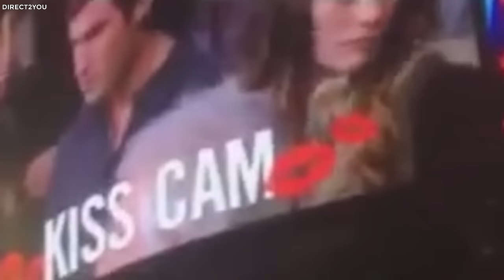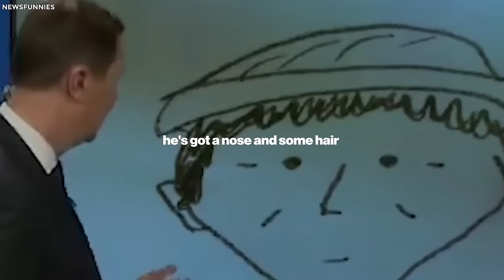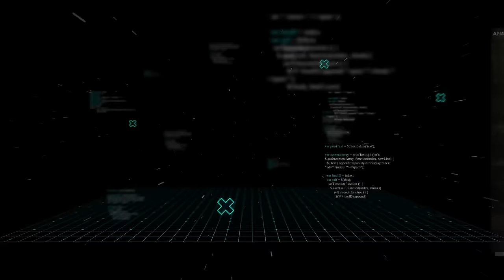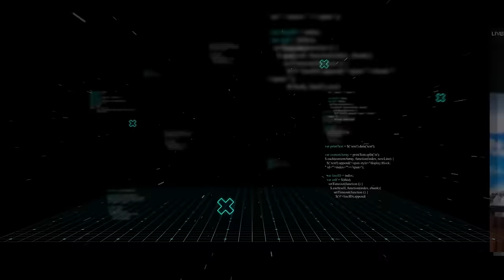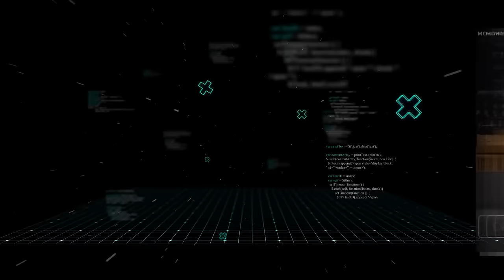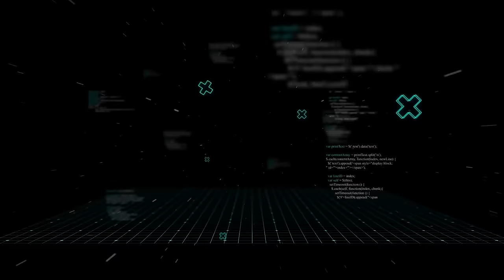Ella No Sabía Que Estaba Viva E Hizo Esto